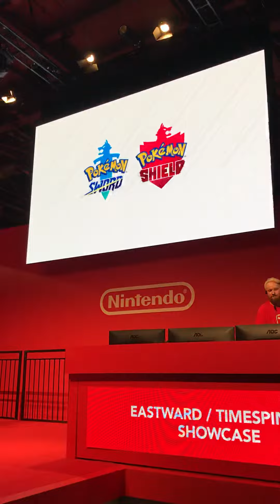Luigi‘s mansion 3 and Mario and sonic at the Tokyo 2020 Olympic games trailer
There was a trailer for these games.